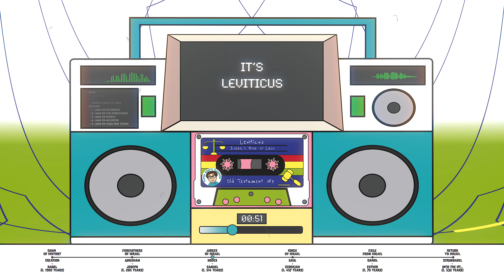Book of Leviticus | Modern Music | Theme & Outline | Pastor Kenny’s Classroom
Discover these "Bible Survey" songs, crafted for those seeking a modern approach to Biblical education. With their engaging and contemporary melodies, memorizing the theme and outline of each book becomes effortless and enjoyable. Experience the perfect blend of learning and engagement! These songs were written by Pastor Kenny Burge Jr., creator of the free series "Pastor Kenny's Classroom."

- - - Lyrics

La la la la la la (It’s Leviticus!)
La La La La la, (It’s a Law Book it is!)
La La La La la (it’s called the Law of Moses!)

[Chorus]
Leviticus, Israel’s book of Laws!
Yes, it is!
Israel’s book of Laws!

[Verse]
 The 5 parts are: Laws on offerings, yeah, that's where we begin.
Laws on the Priesthood, the Levites, Aaron's kin.
Laws on Purity, keeping it clean.
Laws on Holiness, living for the King.
Laws on Vows and Tithes, make sure you do it right.
In Leviticus!

[Chorus]
Yes, it is!

[Verse]
In Leviticus!

[Chorus]
Yes, it is!

[Pre- Bridge]
La la la la,
It’s Leviticus
27 chapters long now, La la la la la
27 chapters long now, La la la la la

[Bridge]
Thank God Jesus fulfilled the Law! Ohhhh yeah!
Thank God we're not under the Law, but grace!

- - - About
Pastor Kenny is creating a free curriculum which focuses on every narrative found in the Gospels. To download the free curriculum (which includes PowerPoints / Keynotes, coloring pages, worksheets, recipes and more) go

You can also check out Pastor Kenny's Podcast he does with his father, Dr. Ken Burge Sr. on the Jesus said that Series, "Looking at Every Word Jesus Spoke In the New Testament."

About Pastor Kenny (creator of this content)
Pastor Kenny Burge Jr. serves as the Associate Pastor at Colmar Manor Bible Church, playing a vital role in ministry. Committed to his family and the church, he's married to Rebecca and has four children. Pastor Kenny Jr. leads the youth ministry, manages social media, and assists in Sunday worship.

He co-hosts the podcast "The Father & Son Pastoral Podcast" with his father, Dr. Ken Burge Sr., exploring Jesus's words in the New Testament. Additionally, he produces teaching materials and leads Bible studies for pre-teens and young adults, including "Theology 4 Everyday Life 4 Kids."

His passion for ministry began at 13, leading Bible studies for local youth. He graduated high school at 16, initiated college Bible studies graduating from Liberty University Online. He enhanced church tech and served the local community, expanding his influence globally through missions.

Pastor Kenny Jr. was ordained and now leads youth, worship, and web ministries at Colmar Manor Bible Church.